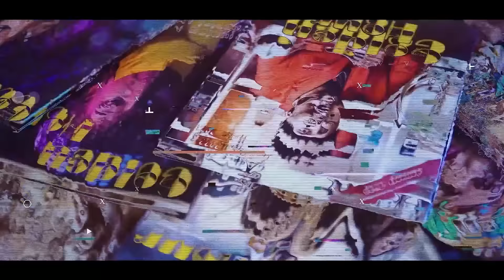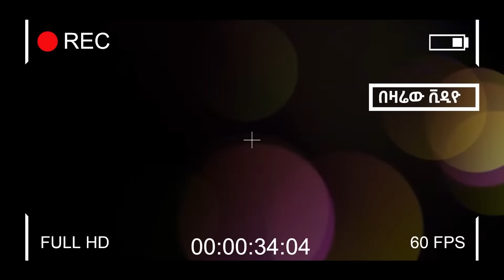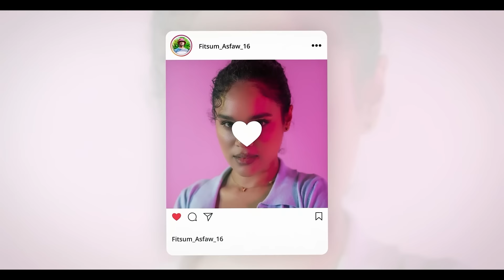"ሊመክረን መጥቶ : ተስፋ ቆርጦብን ተመለሰ!" | ፎቶና ጨዋታ ከአርቲስት ሠላም ተስፋዬ ጋር| ክፍል 2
"Photo and Chaweta With Fitsum Asfaw" is a special talk show featuring Ethiopian celebrities. The show is intended to dig out the invited guests' genuine perspectives, emotions, characters, and personalities with a combination of raw interview and photo shoot session. Hosted, produced, and presented by Fitsum Asfaw, the program is delivered engagingly and entertainingly for the audience.

 On this specific episode Fitsum Asfaw, interviewed and took fascinating pictures of the well known Ethiopian actress Selam Tesfaye.

Hosted, produced, and presented by Fitsum Asfaw, the program is delivered engagingly and entertainingly for the audience.The show uniquely blends talk shows with photography, offering more than just entertainment. It also produces a magazine showcasing high-quality images and stories of renowned individuals, preserving them for posterity.

(Let’s Use Social Media for Positive Impact! ) ማህበራዊ ሚዲያዎችን ለበጎ ነገር እንጠቀም!